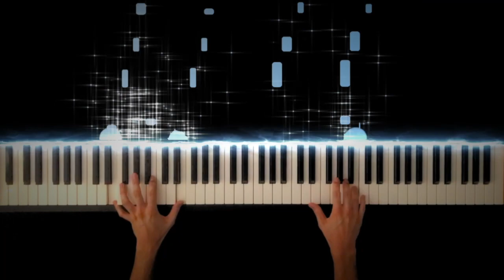Swallowtail Butterfly 〜あいのうた〜 / YEN TOWN BAND【スワロウテイル主題歌】-Piano Cover-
【ISO PIANOファンクラブはじめました！】
月額550円で様々な特典が受けられるISO FAN CLUB "AOI"を開設しました！

■特典1「ISO PIANO TEXT Free」
“楽譜が読めなくても弾きたい曲が弾ける”ISO PIANO書き下ろしテキスト(無料版)をプレゼント♪
■特典3「LINE登録者限定公開動画」
LINE登録者限定で公開している動画が見られます♪
ISO PIANO TEXT Lite
Iso Piano 楽譜販売ストア
ISO PIANO 公式ウェブサイト
Swallowtail Butterfly 〜Ai no Uta〜 / YEN TOWN BAND
Swallowtail Butterfly 〜あいのうた〜 / YEN TOWN BAND

Hope you enjoy my performance of Swallowtail Butterfly 〜Ai no Uta〜.

Hello, I'm Iso, I make piano covers of pop songs with a reactive visualizer. YouTube LIVE every Wednesday!

※ISO PIANOの演奏はすべて本人がアレンジしているため楽譜はISO PIANO SCOREで販売しているもののみとなります。現在STOREにない楽譜も随時追加していきます。
その際、使用場所・使用目的を合わせてお送りいただけるとやり取りがスムーズです。